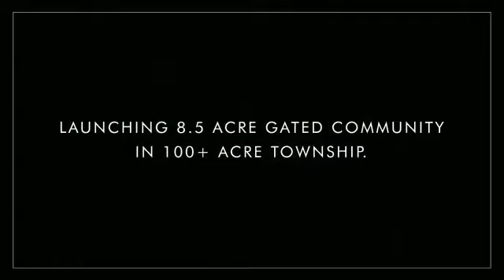Launching "La Vie" at Rustomjee Uptown Urbania, Majiwada, Thane. 2 BHK Apartment for sale.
Launching "La Vie" at "Rustomjee Uptown Urbania" Majiwada, Eastern Express Highway, Thane, Mumbai Suburban.

Launching 8 New Towers in 8.5 Acres Landparcel with Gated Community in 100+ Acres Township Project By Rustomjee.

Tallest Tower in Thane with 53 storey.
Well planned 2 BHK Apartments for sale with Deck.
Configuration: 2 BHK
Carpet Area: 642 sqft, 663 sqft, 700 sqft
Pricing: Rs. 1.35 Cr All Inclusive Everything Onwards.

Save Stampduty only 4.50%,
Fully Air conditioned Homes,
Each Apartment with Balcony,
Scenic view of City, Creek Viewand Central Park view flats.
Choices of Pools, Views & Party spots.
Luxurious Ultra Modern Amenities in 1,15,600 sqft area.

EOI Prebooking started with Rs. 1 Lakh Bankable Cheque.
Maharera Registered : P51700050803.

Its Thoughtful, Its Rustomjee.

Regards,
Pravin Ladkat
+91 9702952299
PROPRERA
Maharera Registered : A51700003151